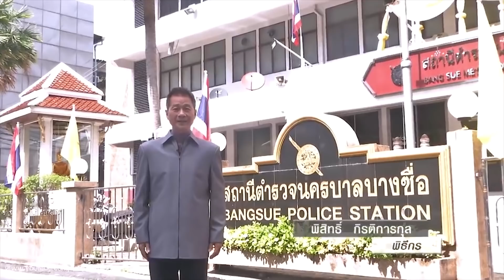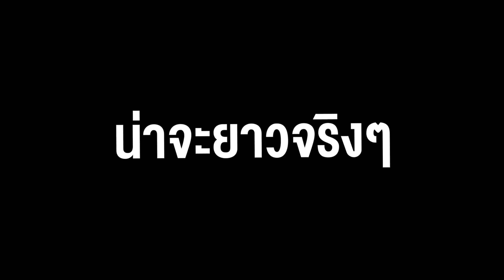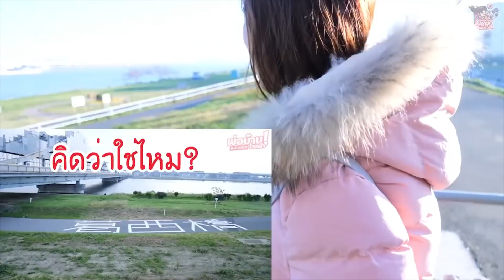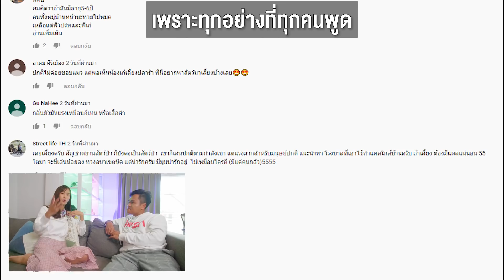บุกบ้านเก๋ไก๋!! ปั้มยอดซับป่ะ??? - อยู่มั้ยครับ EP.5 Feat.Kaykai Salaider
วันนี้พวกเราได้บุกไปบ้าน Youtuber อันดับ1 ที่มียอดซับฯกว่า10ล้าน ซึ่งหลายๆคนสงสัยว่าทำไมช่องถึงเติบโตเร็ว ปั๊มยอดซับฯหรือเปล่า? หรือเขามีวิธีคิดในการทำงานอย่างไร วันนี้เราจะมาไขความลับ และพูดคุยกับเธอ ไปติดตามกันเลยครับ กับ อยู่มั้ยครับEP.5

**คลิปมี Subtitle ภาษาอังกฤษทุกคลิป ซึ่งจะมาหลังอัพคลิปแล้ว 3 วัน กด CC ดูได้เลยคร้าบ

     จุดเริ่มต้นของความสนุกและเสียงหัวเราะของเพื่อนๆ นั้น มาจากการที่ บี้ เดอะสกา (กฤษณ์ บุญญะรัง) ที่มีความชื่นชอบ และรักการทำคลิปวีดีโอเพื่อสร้างรอยยิ้มให้แก่คนรอบข้างโดยเริ่มจากเพื่อนๆในสมัยเรียนของเขา จนพัฒนาการทำวีดีโอคลิปด้วยตัวเองมาเป็นลำดับ จนกระทั่งปลายปี 2556 ได้ก่อตั้งบริษัท เดอะสกาฟิล์ม จำกัด และได้ผลิตสร้างสรรค์คอนเทนท์สนุกสนาน และเจอไปด้วยสาระ ออกมาอย่างมากมาย ในหลากหลายแพลทฟอร์ม ไม่ว่าจะเป็นรายการคู่มือมนุษย์ เจอประจำ เที่ยวมั้ยครับ และรายการอื่นๆ อีกมากมาย

ซึ่ง ณ ปัจจุบัน Channel Bie The Ska มีผู้ติดตาม (Subscribe) กว่า 8.6 ล้านคน เรียกได้ว่าเป็น “คอนเทนท์ครีเอเตอร์” ที่มียอดผู้ติดตามมากเป็นอันดับต้นๆของประเทศไทย ณ เวลานี้ และยังรวมไปถึงช่องต่างๆภายใต้สังกัด The Ska Film อาทิ The Snack, Epic Toys, Pleunpung, Fatzlip, Here Zone Teen, Yumaining และ The Ska Room ช่องน้องใหม่ในเครือ สำหรับผู้ที่ชื่นชอบ หนังสั้น ซีรีย์ หรือ MV

ดังนั้น เดอะสกาฟิล์ม จึงเป็นบริษัทที่สามารถรองรับงานได้อย่างหลากหลาย และครบวงจรมากขึ้นในฐานะ Digital Media House ที่ทำงานได้ครบวงจรแบบ One Stop Services ตามเจตนารมณ์ และจุดมุ่งหมายที่สำคัญ ของบี้ เดอะสกา อยากเห็นคนทั้งโลกได้มีรอยยิ้ม และมีความสุข ดังสโลแกนที่ว่า “รู้มั้ยเวลาเพื่อนๆยิ้ม ผมอ่ะโคตรมีความสุขเลย^^